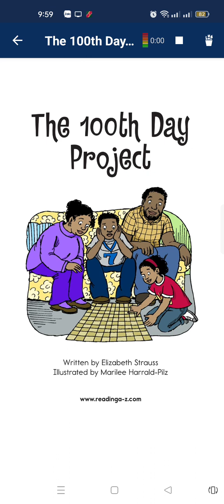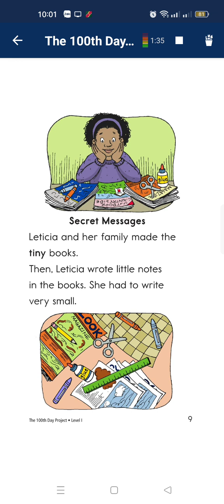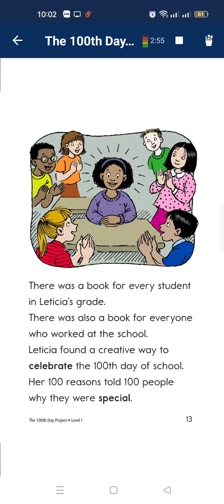19 tháng 6, 2023